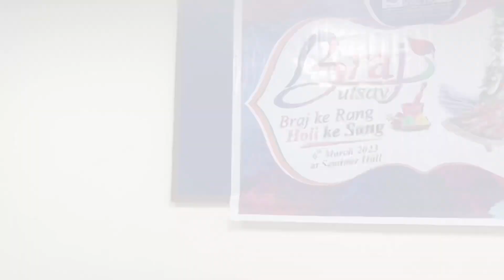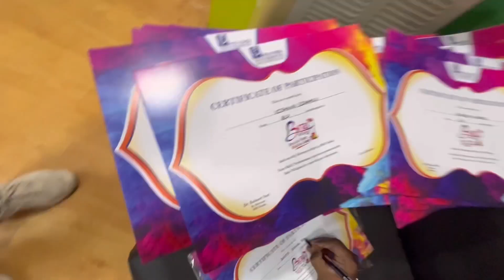Braj Utsav At College 🎉🎊 ( Part - 1 )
Heyy Guyss Iam Vlogger from Delhi. My name is Aryan Kapoor. I make Lifestyle Vlogs & Challenges.
Cameraman - Aryan Kapoor
Edit - Aryan Kapoor